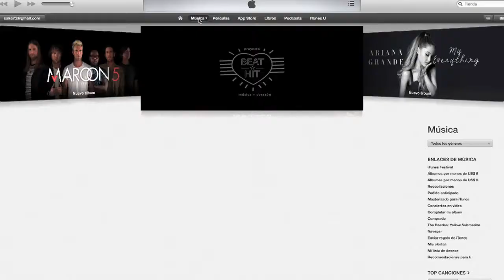Beat Hit - Música hecha con el corazón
Beat Hit es un proyecto musical experimental, en colaboración con músicos colombianos, que consiste en la creación de canciones a partir de latidos del corazón de niños que fueron operados con éxito, a través de programa social “Regale una Vida” de la Fundación Cardioinfantil.

Las canciones estarán disponibles en las tiendas de descargas digitales más importantes, desde octubre del 2014. Cada descarga representa una donación para continuar operando a más niños, sobretodo a aquellos que viven en las zonas más apartadas del país.